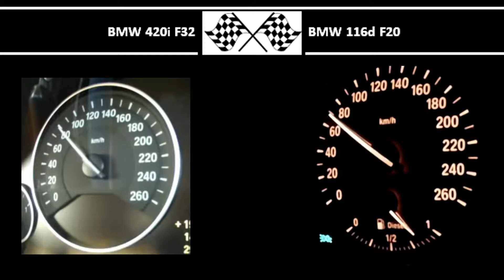BMW 420i F32 VS. BMW 116d F20 - Acceleration 0-100km/h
184HP
270Nm
0-100 in 7,8s

116HP
260Nm
0-100 in 9,6s